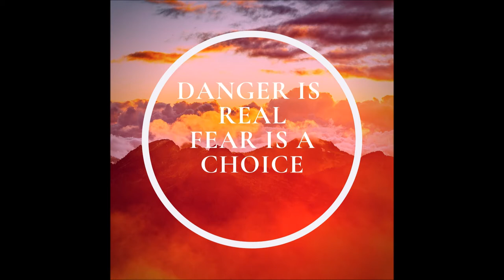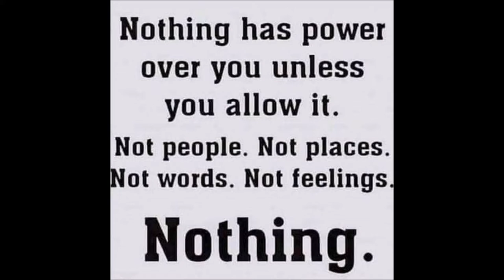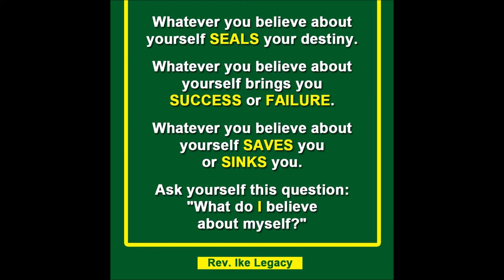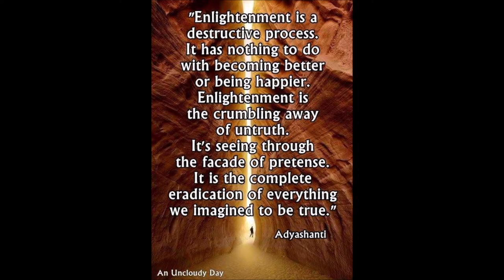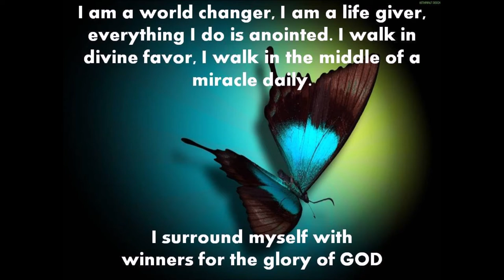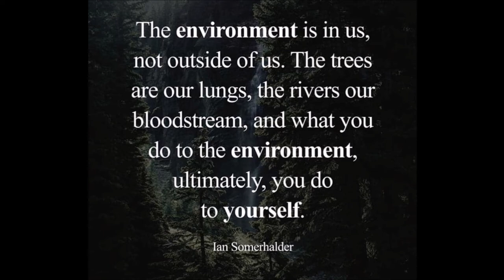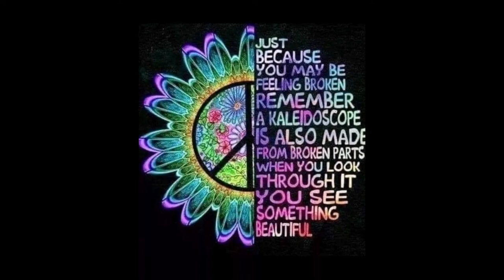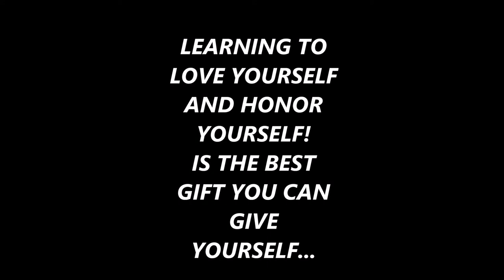11 30 2022 How to Shift Out of Chronic Disease Care STRESSand Emancipate from Medical Mental Slavery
Come aboard the Friendship Train Ride! Dance and Breathe Deeply... Breathe with Me.
Tune Into Yourself and hear what Your Cells are saying to You.
Be Your "Own Wellness Doctor"

To get Your Free Bioenergetics Voice Scan Analysis  and much much more Quantum Health Care Information visit
(Follow the instruction to create your Free Portal)

SAVE ON YOUR HUMAN BODY FIELD SCANS YOU ARE YOUR OWN WELLNESS DOCTOR. WITH THE RIGHT INFORMATION YOU CAN PROVIDE THE INFORMATION FOR THE BEST CELLULAR INTERCOMMUNICATION. STEP UP OUT OF THE DARK AGES OF DISEASE CARE.

PHARMACEUTICAL FREE

"WE ARE NOT OUR OWN ENEMY...WE MUST HEAL AND DEAL WITH SELF-LOVE" ~ HUMAM ABDULMALIK  (JULY 3, 1956-JUNE 6, 2022)
EMANCIPATE YOURSELF FROM MEDICAL MENTAL SLAVERY DAY CELLABRATED APRIL 30TH EACH YEAR.